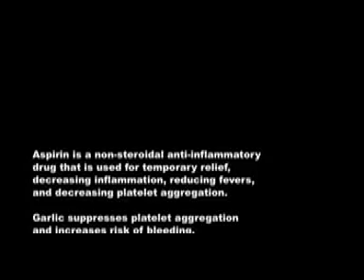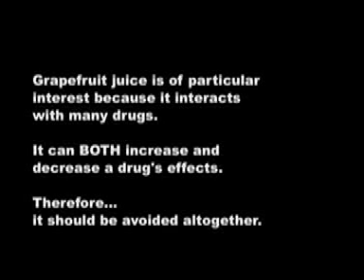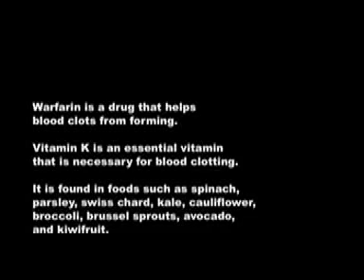Pharm Team Kim - Food and Drug Interactions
A video project about Food and Drug Interactions

by Pharm Team Kim
University of Oklahoma Nursing